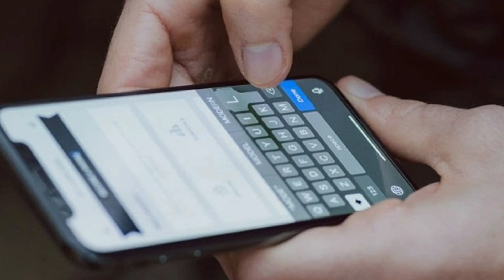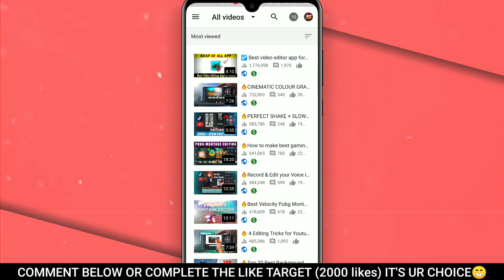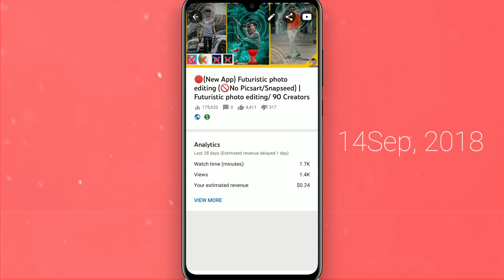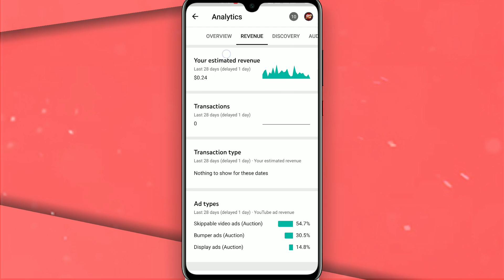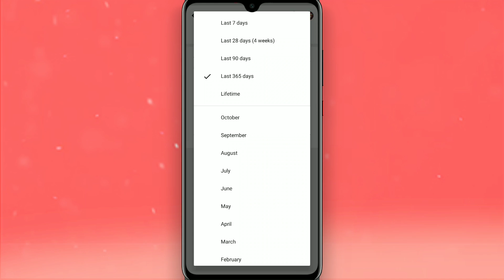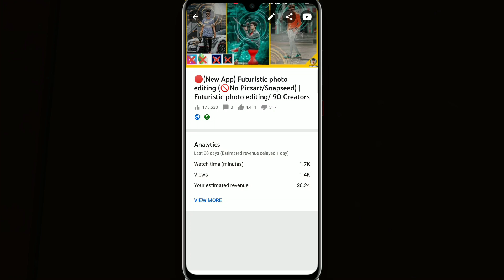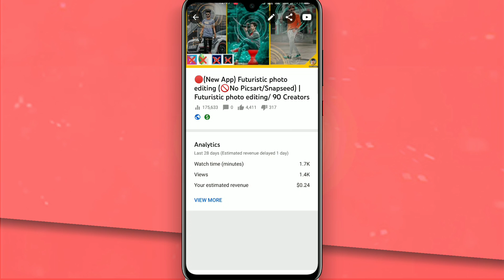😱My first Viral Video Earning💰| How to viral video in youtube | How much youtube pay for 1 lakh view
My first Viral Video Earning💰

*** Checkout this Videos ***

▪️Check Youtube/Studio Gears:-

My Collar Mic
Camera and Mobile Tripod
My Headphone
Studio wallpaper